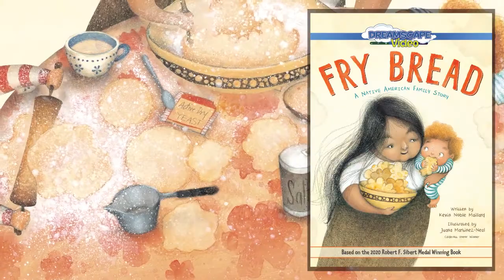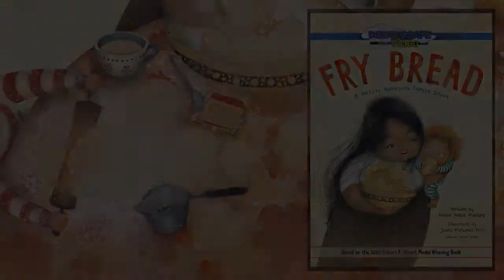Fry Bread Trailer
This award-winning, evocative depiction of a modern Native American family tells a tale of a family coming together to create a meaningful meal and new memories.